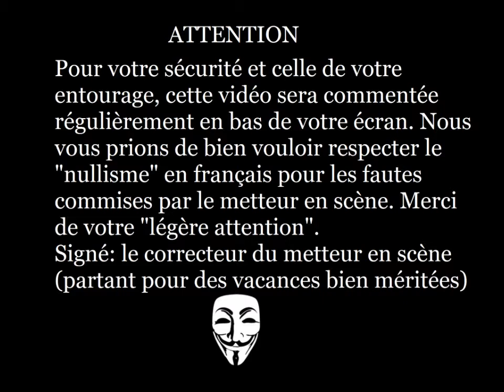Camonocycle Parkour 2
Un monocycle et un yamakazi vous font visité Amiens tout en figures.